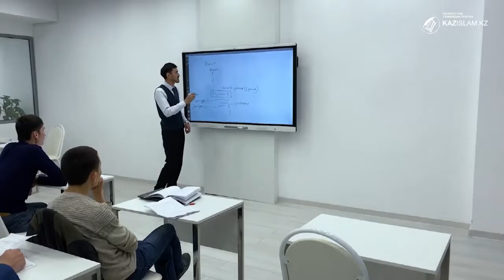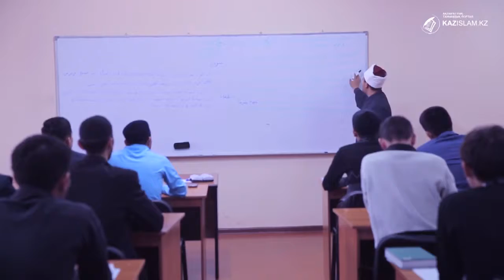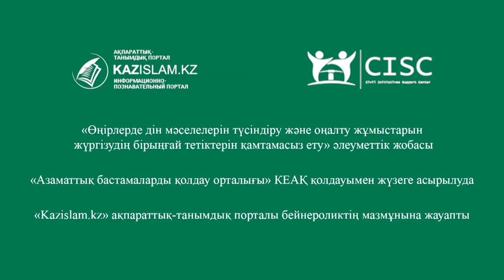Басты мақсат – білікті маман дайындау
Нұр-Мүбарак Египет Ислам мәдениеті университеті – жоғары білімді, білікті дін мамандарын даярлайтын бірегей оқу орны.
Қоғамның діни-рухани әлеуетін көтеруді мақсат тұтқан білім ордасы бәсекеге қабілетті тұлғаларды дайындау арқылы нәтижеге қол жеткізуге болатынын алға тартады.